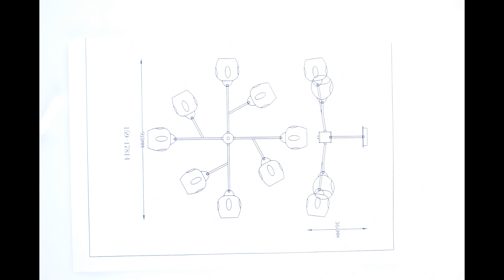TEKLED | How to install Ceiling Light (SKU:159-17810, 159-17812, 159-17814, 159-17816)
How to install video for Amber Glass Metallic Gold Branch Twig Semi Flush Modern Ceiling Light E27 (SKU:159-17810, 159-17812, 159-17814, 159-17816)